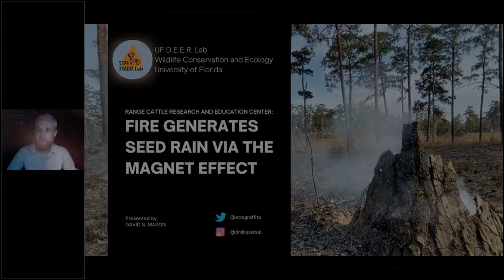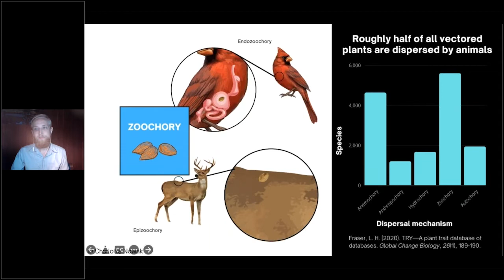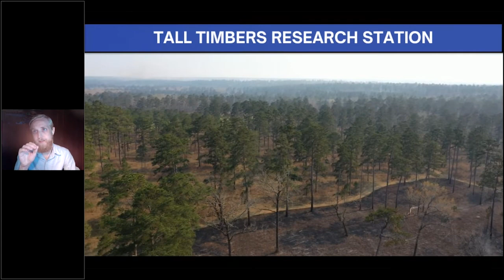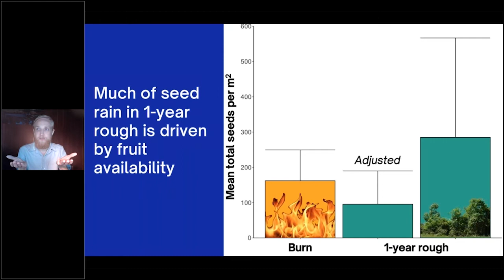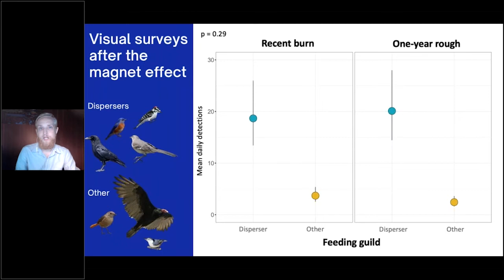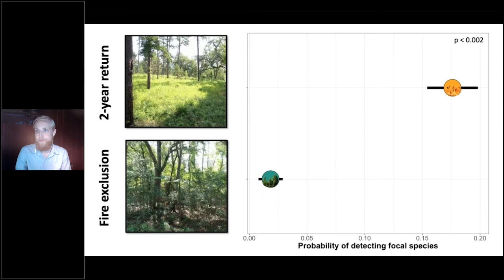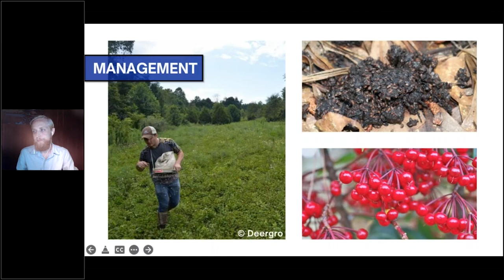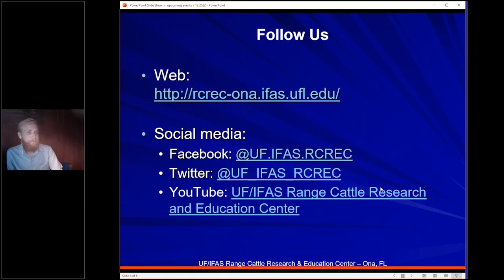Fire Generates Seed Rain Via the Magnet Effect with David Mason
This presentation was recorded on July 12, 2022 as an Ona Highlight featuring guest speaker David S. Mason. David is a PhD student under the advisement of Dr. Marcus Lashley in the Wildlife Ecology and Conservation Department at UF.

'Ona Highlight' is a monthly webinar broadcast of the UF/IFAS Range Cattle Research and Education Center, in Ona, FL.